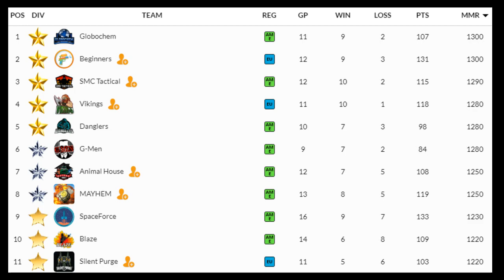Onward - VRML - Season 8 Weeks 10 and All Stars - The Funnest of Weeks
PooNanners and Trip get you up to date on the outcome of week 10 and All Stars of the VRML's Season 8. Please continue to hit us up on twitter with game highlights and suggestions for the show.